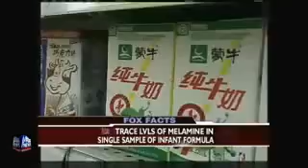MELAMINE A TOXIC POISON NOW DEEMED SAFE BY THE FDA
wake up people, our food iS being weaponised, google coddex alimentarius.

ASPARTAME MSG FLOURIDE SODIUM BENZOATE, PESTICIDE RESIDUE, NO ACIDENT THAT ALL THESE ARE IN OUR FOOD, WE ARE UNDER ATTACK IN A COVERT WAR A WAR FOR OUR HEALTH